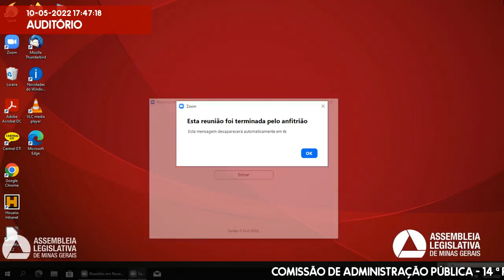10/05/2022 14:30 - Comissão de Administração Pública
Finalidade da audiência: Debater as alterações estruturais, bem como a falta de transparência das negociações e normativas relativas aos direitos dos servidores públicos vinculados à Radio Inconfidência Ltda. e da Fundação TV Minas - Cultural e Educativa - TV Minas, em razão da criação da Empresa Mineira de Comunicação.